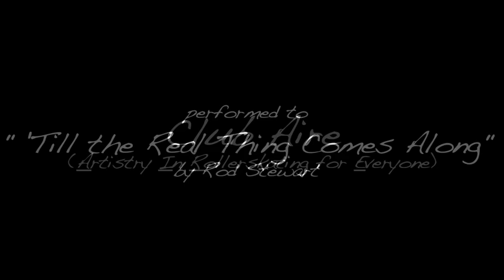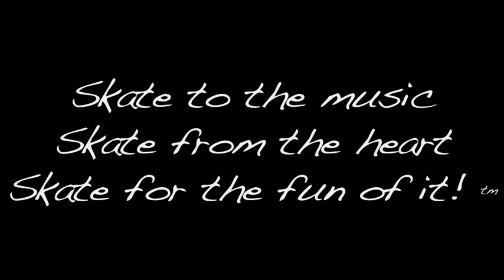Till the Real Thing Comes Along---Broom Dance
Skate to the music, skate for the fun of it! Club Aire rocks!!